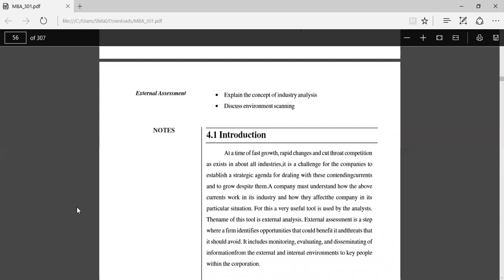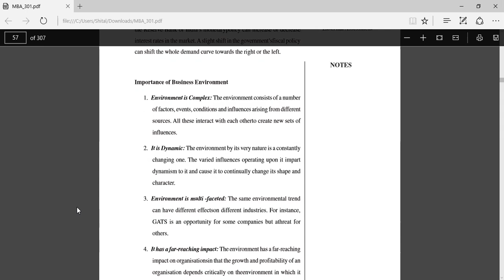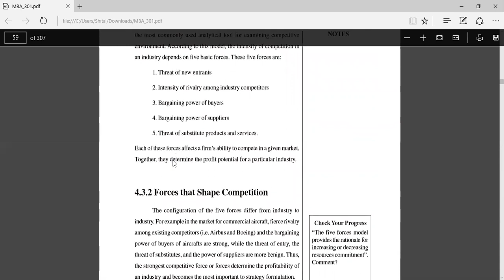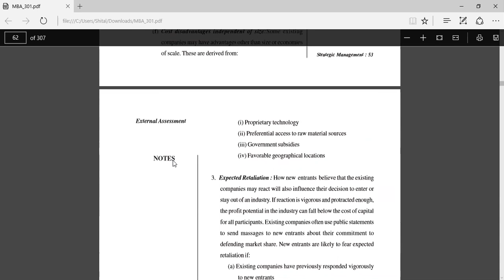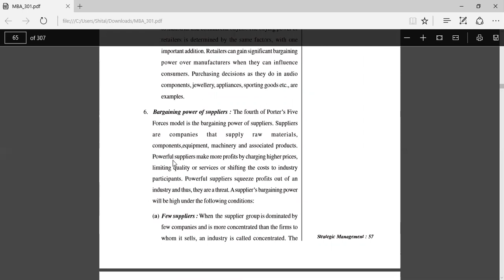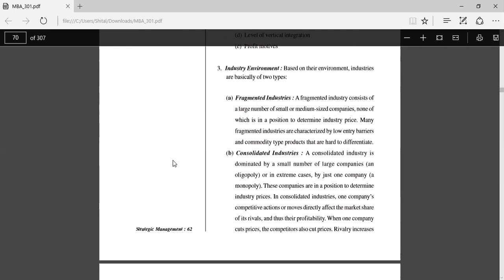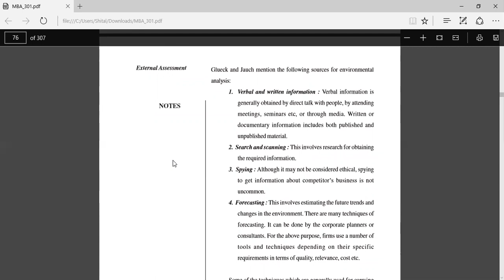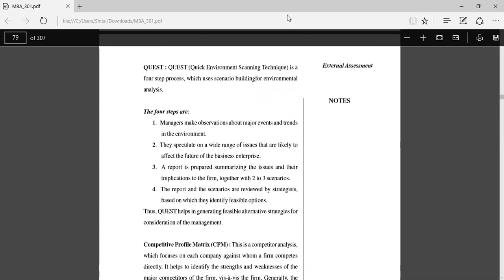MVSM'S YCMOU 62333 MBA301 STRATEGIC MANAGEMENT